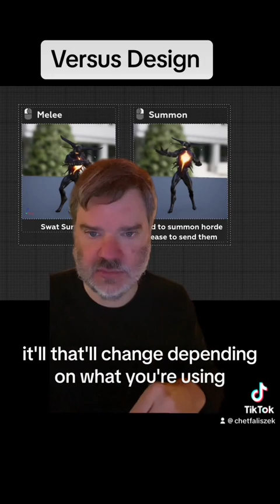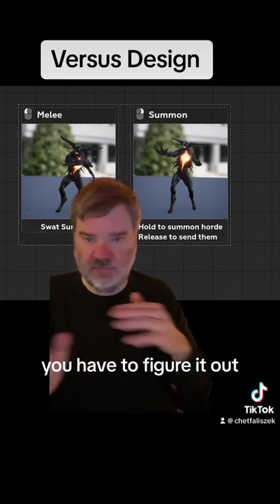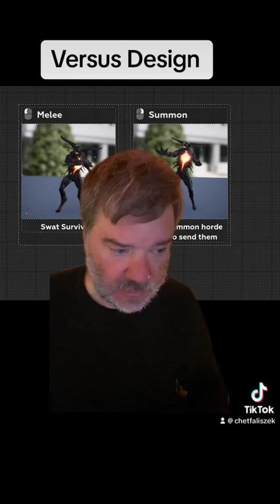Asymmetric game design